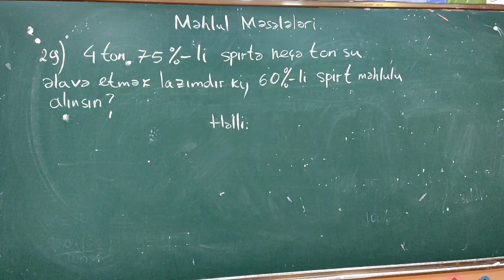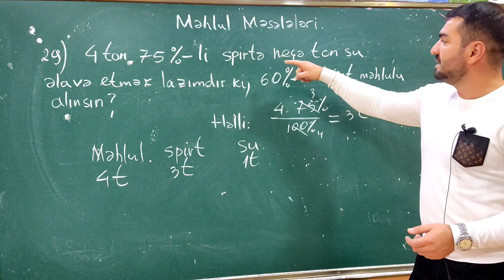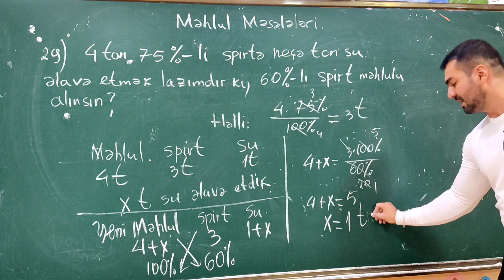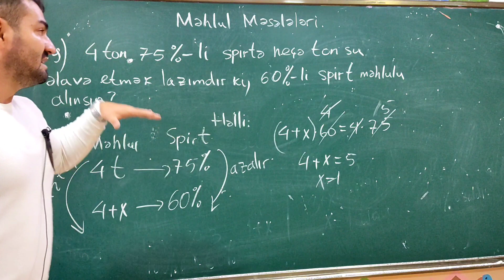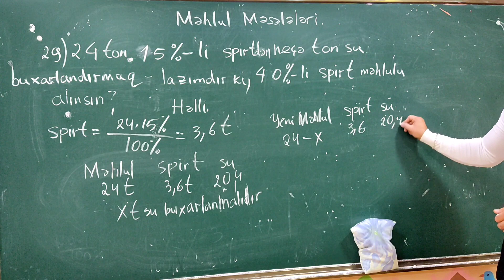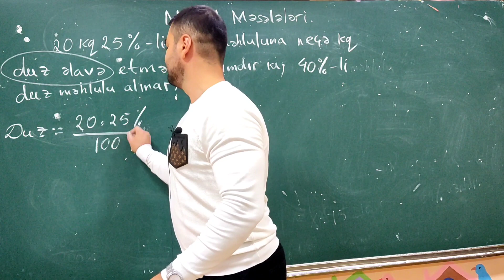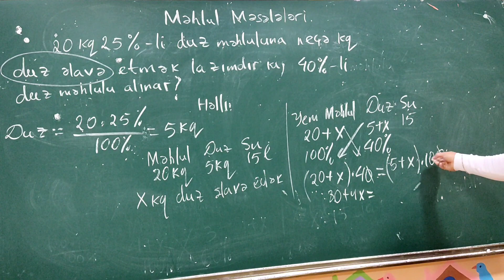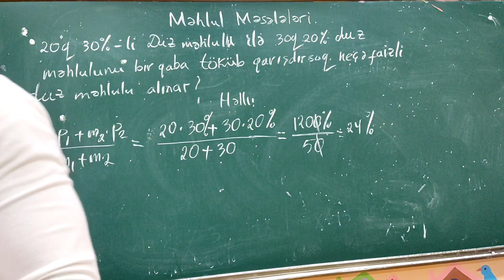🔥Məhlul məsələləri (Faiz) asan dərs izahı .Bütün məhlula aid məsələlərin izahı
Bu video dərs izahında spirt məhlulu , duz məhlulu , şəkər məhlulu na aid məhlul məsələlərin izahıni verdim

kanalıma abunə olmağı unutmayın 🤗

Əyani Abituriyent və On-line Riyaziyyat Sertifikasiya hazırlığı.

ünvan Yevlax şəhəri ⚠️